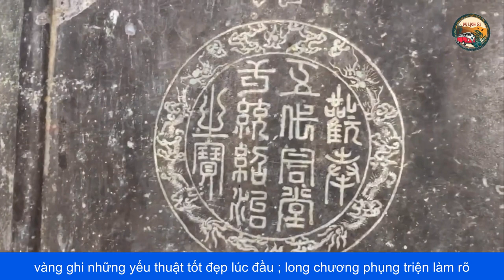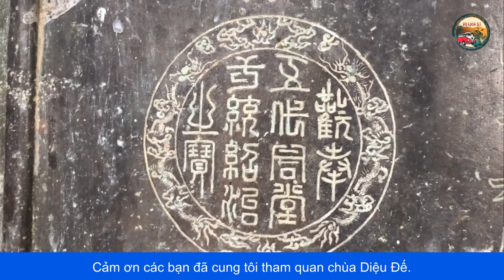CHÙA DIỆU ĐẾ - NGÔI QUỐC TỰ TRIỀU NGUYỄN TRÊN ĐẤT HUẾ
Chùa Diệu Đế – tọa lạc tại khuôn viên 100 Bạch Đằng, thành phố Huế, bên bờ Đông của sông Đông Ba – là một trong số 3 ngôi quốc tự của triều Nguyễn còn lại ở Huế. Ngôi chùa này có một vị trí khá quan trọng trong lịch sử Phật giáo tại Huế.